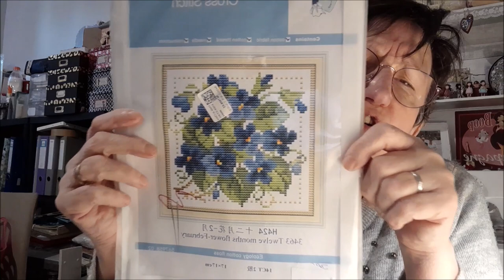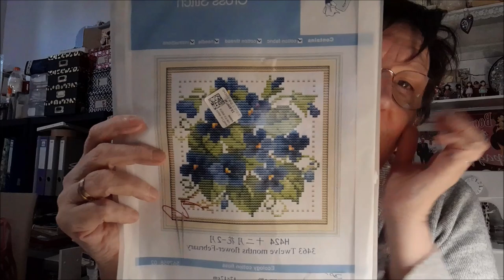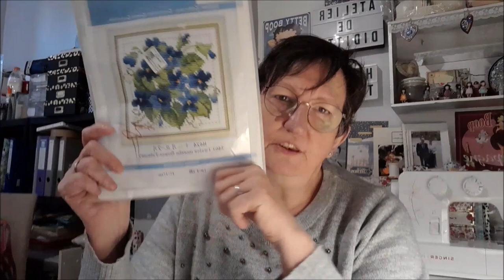JE VOUS FAIS GAGNER UNE GRILLE DE BRODERIE Youpiiiiii